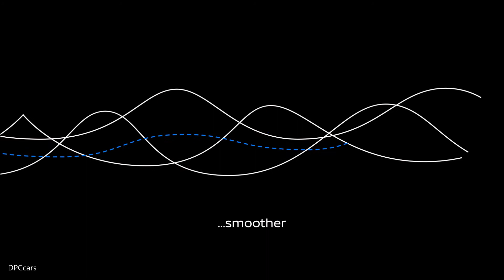Advanced Aero On 2018 Nissan Leaf To Produce Zero Lift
The new Nissan LEAF will feature improved aerodynamic design that makes it even more efficient, allowing drivers to travel farther on a single charge. Aerodynamics is key to how efficiently an electric car moves. Less drag and better stability enable the vehicle to drive longer distances before having to recharge.

The redesigned next-generation Nissan LEAF is lower to the ground, helping it realize zero lift for better stability at high speeds. Other new design features significantly stabilize the car when hit by strong crosswinds.

Inspired by airplane wings, Nissan engineers recreated the ideal shape for the new LEAF, enabling a symmetric air flow that helps it slice through the air for a smoother, more efficient journey.

Nissan established itself as a pioneer in the EV movement by launching the LEAF, the world's first mass-market electric vehicle*. Today, the Nissan LEAF is the world's best-selling electric vehicle with more than 277,000 units sold.